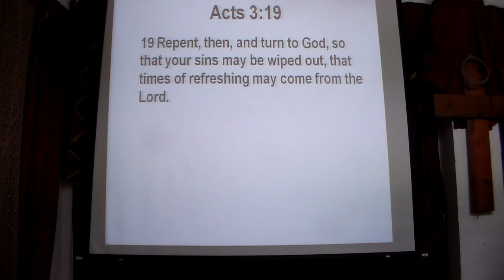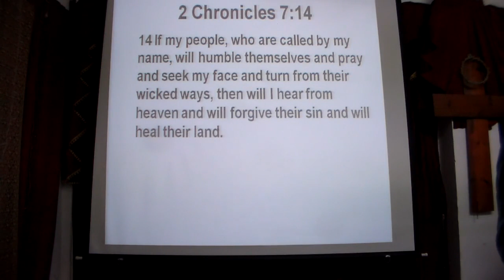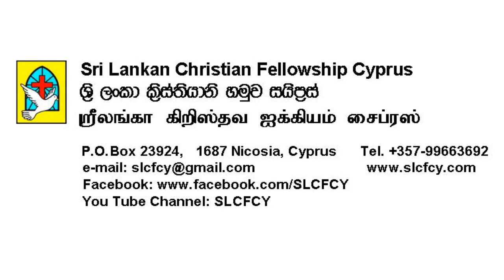Church Service in Nicosia on 11 December 2022 (Sri Lankan Christian Fellowship Cyprus) Engl./Sinhala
Our Church Service includes:
• Prayer
• Praise and Worship
• Preaching/Teaching from the Word of God

The message from the Word of God is: “Revival - Learning From Old Revivals (Part 2)” by Pastor George Hadjiyiannis.

Sri Lankan Christian Fellowship Cyprus.
Sri Lankan Christian Fellowship Cyprus and Israel.
You Tube Channel: SLCFCY